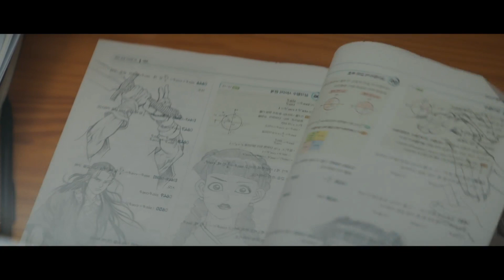EPISODE 3 || PART 1 || Golden Spoon kdrama Explained in hindi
Credits:-

Thanks.